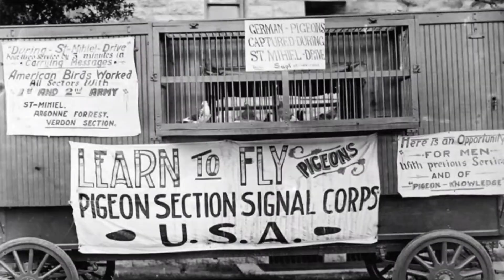قصه الحمامه Je jo البطل الطائر من أبطال الحمام الزاجل في الحرب العالميه التانيه قصه رقم ٣